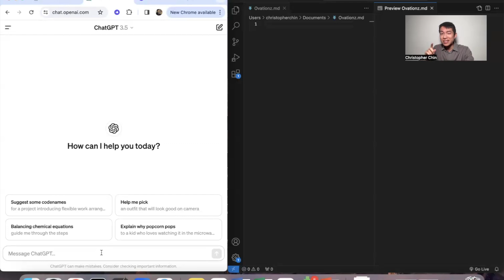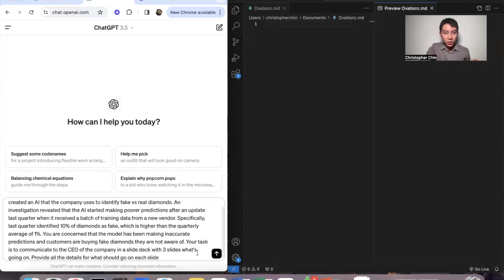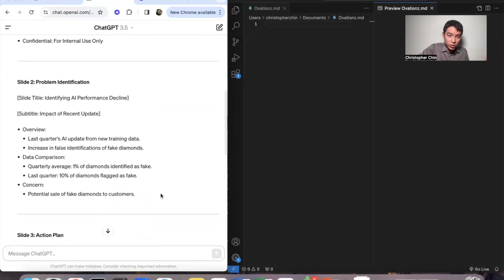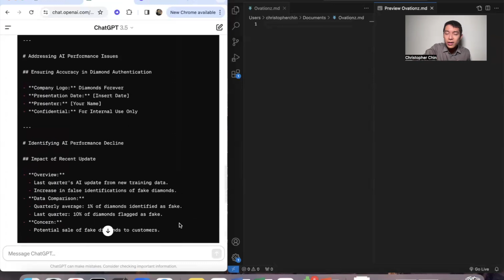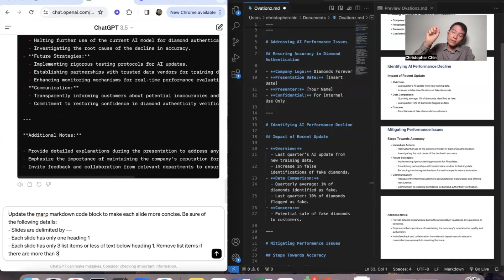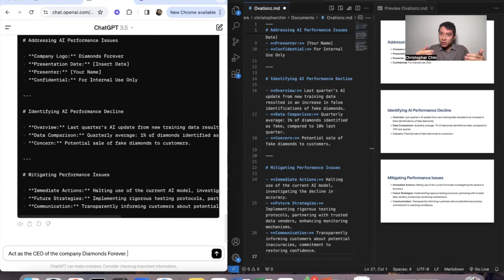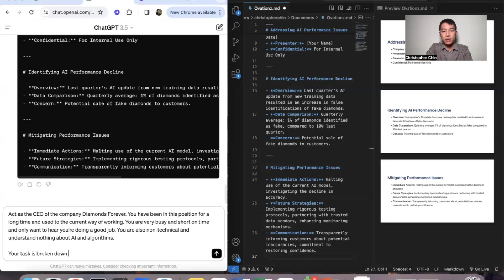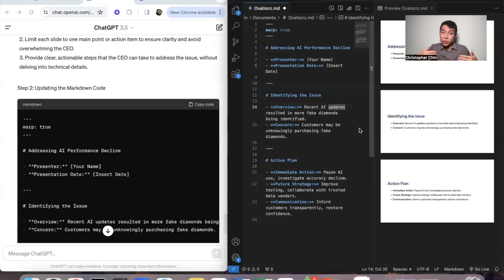Use ChatGPT to Create Presentations in Seconds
Generative AI like ChatGPT can write code, generate art, and hold entire realistic conversations. But let’s tackle today one of the coolest use cases of all: creating slide decks from scratch.

In this video I will show you a teaser of how to use ChatGPT to:
1. Brainstorm your entire slide narrative
2. Output slides fully finished without any copying/pasting/adjusting
3. Prompt ChatGPT to give feedback on its own output and adjust itself accordingly, based on your target audience

To replicate my results, these are the tools I used in the quick demo:
- ChatGPT, the generative AI chatbot developed by OpenAI Note: You can use this link to register for a free ChatGPT account
- MARP, a tool that lets you use markdown code to create slides Note: You don’t need to download anything from this website. It is just provided here for reference
- Visual Studio Code, a code editor that lets you preview how the MARP markdown code looks as slides Note: After downloading and opening Visual Studio Code on your computer, you must download its “MARP for VS Code” plugin, which lets you do all the slide previewing of MARP markdown code

Are you a tech professional who wants to take your career to the next level?

About Me:

I’m Christopher Chin, and I help tech professionals become confident speakers and leaders.

Does this sound familiar:
- You put together slide decks but your audience doesn’t react well to them?
- You’re great at researching, coding, and analyzing. But don’t know where to start with speaking up in meetings and giving presentations?
- You’ve been stuck in your career, unable to get the promotions you deserve, because your managers say you need to work on communication skills?

The truth is communication, presentation, and storytelling are not “soft skills”. They are extremely hard to master yet crucial for success in business and leadership.

I created this YouTube channel and my Hidden Speaker training programs to address exactly those challenges. This is not just any communication course. This is communication for tech professionals by a tech professional. If you're looking for self-paced content to overcome anxiety, speak with confidence, and know how to structure a killer presentation, you’ve come to the right place.

Transcript:
Alright I got something really fun planned today. I'm going to show you how to use generative AI like chat GPT to create presentations from scratch. Now before I do I want you to remember this one thingL AI can do amazing things as you're about to see. But you as the human being using AI must always remain in the driver's seat...You can for example have it pretend to be your human audience, have it give you feedback they can't give you in advance so you can come prepared with a presentation that best fits their needs. Or you as the human expert need to come in and say: is this a good product, is it not? You are just having chat GPT as your assistant do tasks for you, you know how to do yourself. You need to push it in the right direction. I want to close now with this parting thought. In the next few years it's believed AI will make the world a much more cold, machine-like, automated place. But I hope in this presentation today you've seen it couldn't be farther from the truth. If used in the right way AI can make us more human by teaching us how to present better, tell better stories, and empathize better with our audiences. So please do have fun with this process. Go try it at home. But remember you must lead AI. Don't let AI lead you